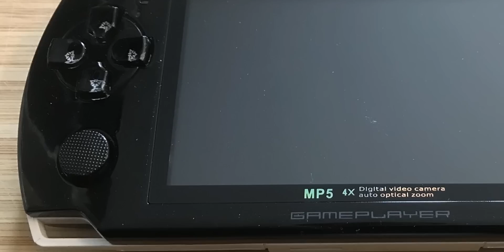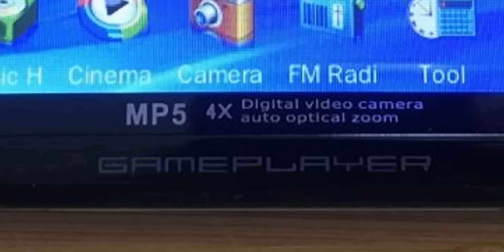ESTO NO ES UN VIDEO 2